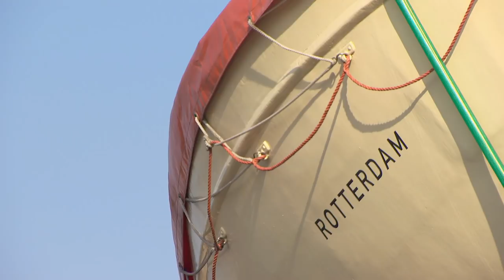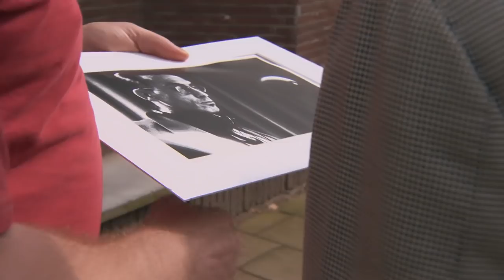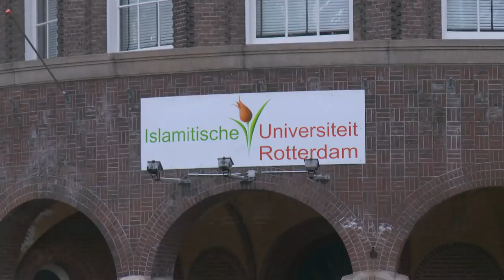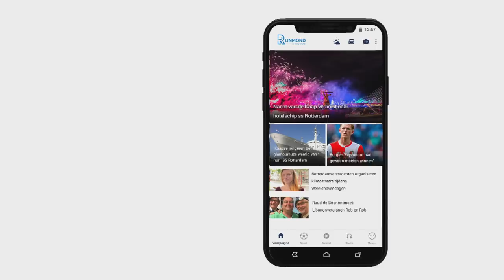Jules Deelder in 'De Groot en de grote Rotterdammers'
Jules Deelder is in de nacht van woensdag op donderdag op 75-jarige leeftijd overleden. Daarom staat TV Rijnmond donderdagavond volledig in het teken van het leven van de markante, bekendste woordkunstenaar van Rotterdam. Ook online zijn alle verhalen over de Rotterdammer te lezen.Vanaf 17:30 uur is een uitgebreid interview met Deelder te zien in de serie &apos;De Groot en de grote Rotterdammers&apos;. Dit programma wordt in twee delen uitgezonden. Deel twee wordt uitgezonden om 18:30 uur.Na het interview kun je op TV Rijnmond genieten van de tv-primeur van de film &apos;Portret van Olivia de Havilland&apos; van cineaste Sonia Herman Dolz. Die is vanaf 19:30 uur om de drie uur te zien.&apos;Portret van Olivia de Havilland&apos; is het epische 891 regels tellende gedicht waarin Jules Deelder terugkijkt op de jaren vijftig.Op de speciale Deelder-pagina op Rijnmond.nl zijn alle verhalen, anekdotes en herinneringen aan Jules Deelder te lezen.Kijk hier live naar TV Rijnmond:[iFrame